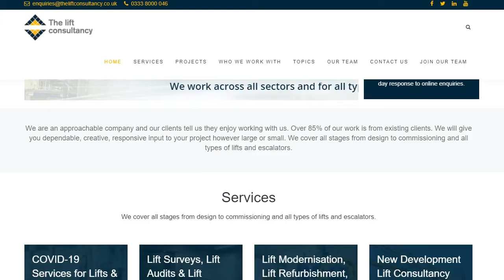RPA Case Study - Using Power Automate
RPA CASE STUDY — Vidi Corp & Lift Consultancy

Automation trimmed workloads equal to two full‑time admin roles each year.
Reports now arrive on time, error‑free, and fully consistent.
Press play to see the exact steps and replicate the win.